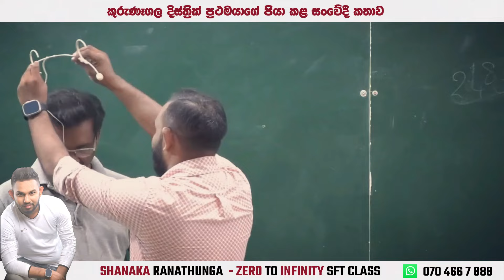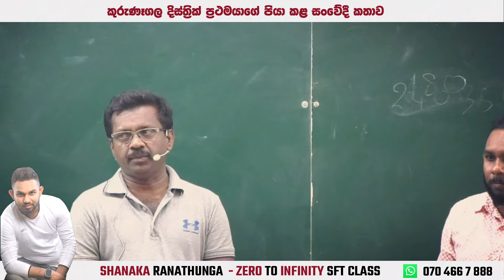වැව රවුමෙ ගිහිල්ලත් දිස්ත්‍රික් 1 වෙන්න පුලුවන්ද ? | කුරුණෑගල දිස්ත්‍රික් ප්‍රථමයාගේ පියා කළ කතාව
SFT විෂය මුල සිට සරලව

Teacher : Shanaka Ranathunga